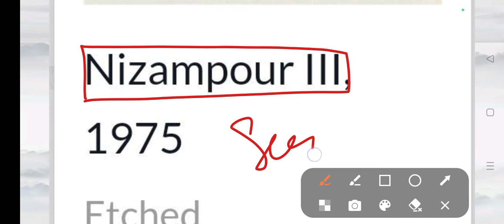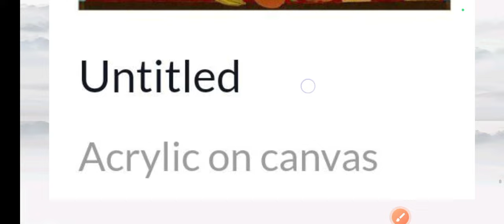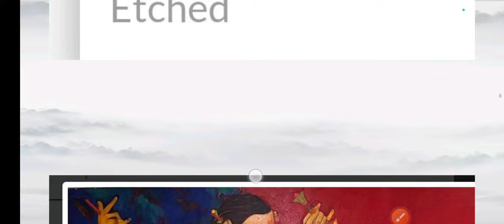लक्ष्मा गौंड || समकालीन छापाकर art artist tgt_art_2023 tgtpgt2023 #2023#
up tgt kala
up tgt art
up tgt art exam
up tgt art2023

TGT PGT KVS NVS NET